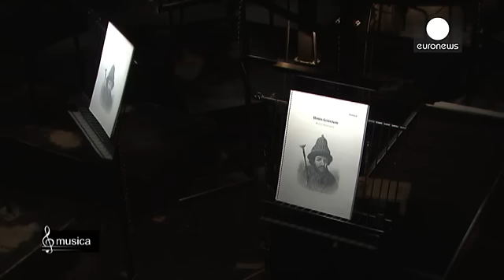Ünlü Boris Godunov Operası ilk kez Londra Kraliyet Opera Evi'nde - musica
İnsanı vicdanıyla karşı karşıya getiren eşsiz Rus draması... Mussorgsky'nin bitirdiği tek opera: 'Boris Godunov'...

Bu operanın 1869'daki orjinal versiyonu Londra Kraliyet Opera Evi'nde ilk kez sahnelenecek...

Gallerli ünlü bas-bariton Bryn Terfel, bu operada baş rolü canlandırarak bir ilke imza atıyor.

How was ROHboris live in cinemas for you? Share your thoughts (+/-) ^M The Royal Opera (@TheRoyalOpera) 22. März 2016